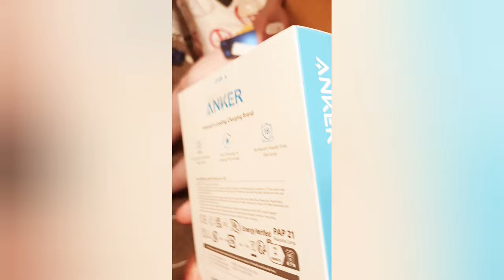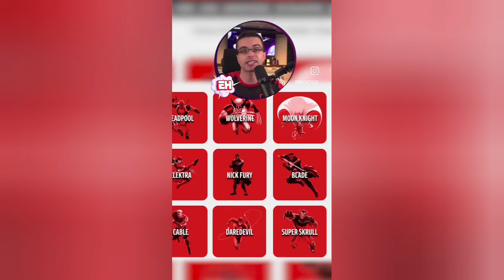Vlog XPghostcrazyRE PTS 262 much more summer irl videos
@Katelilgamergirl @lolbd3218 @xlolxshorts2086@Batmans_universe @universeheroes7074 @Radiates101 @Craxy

привет, йоу
1v1? for money fr coming Leaving soon!
epic
Notace9059
now lets reach 700subs

POWA Magic
links for viewers
-crazynerdgamer
-deadpoolghgamer14
  / deadpoolghgamer14